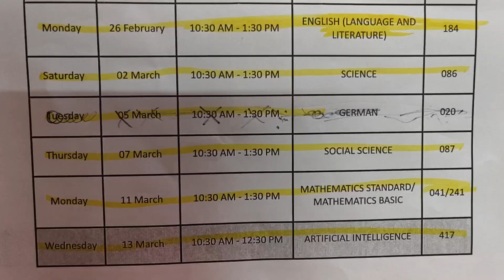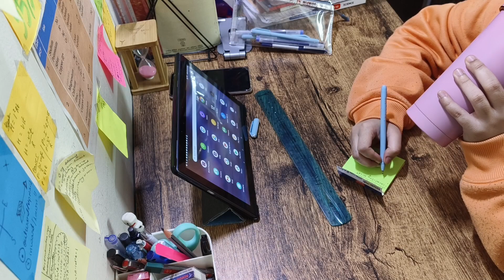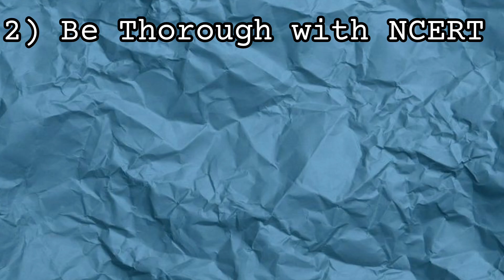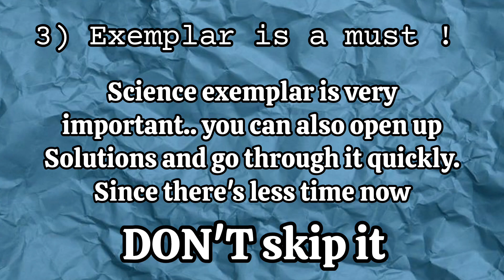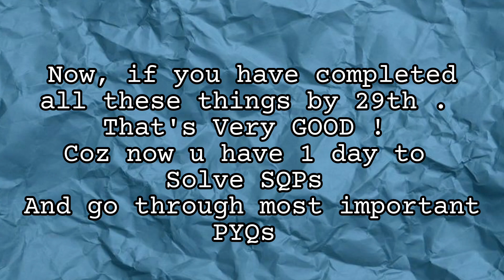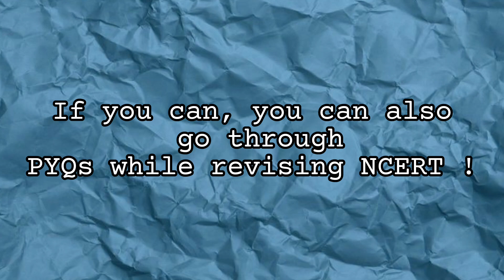Completing Science in 3 Days 📚| Gap Days Plan DETAILED ✨| CBSE | Class 10 Study Vlog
About Me 🐻

My Name ?
Anika Sharma 👀

My Age ?
15 years old 👀

My Hobbies ?

Science 👀